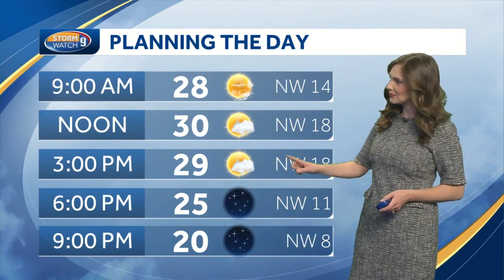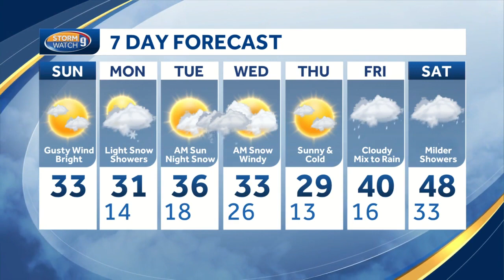Watch: Windy and some sunshine today